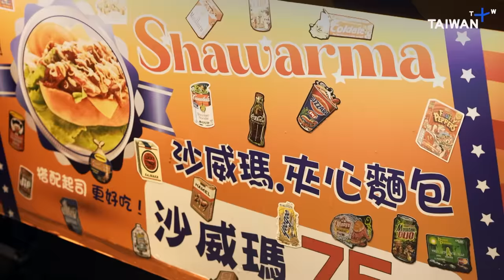A Tea Farmer Is the Mastermind Behind This Award-Winning Pork Dish | Secret Kitchen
How is it possible for a tea house to win a Braised Pork Rice competition? Chef Tsai, the ambitious host of a tea house in Xizhi, puts his heart and soul into tea culture. He will offer some steep-by-steep guides on tea, and we’re excited to spill the tea of this Braised Pork Rice champion.